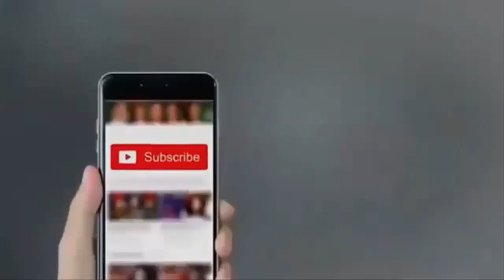Pak Reaction On Watching PRN in Public Prank Hilarious Reaction - Prank in India - Pranks in Br Bhai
Pakistani Reaction To l Annu Singh- Watching PRN in Public Prank - Hilarious Reaction - Prank in India - Pranks in {BRbhai} l NH Reaction Tv

This video is relavent to the reaction videos listed below you can search from title list of videos to compare our work. And you will find our work batter. List of titles videos for your help is here:

Funny Reaction On Indian Video
Conmedy Reaction
Funny Reaction By Indain comedy video
Big Reaction Funny Compition
indian Reaction Channel
Pak React To Abinandan Funny call
Indian Reaction on Aja Re Aja Song | Ali Hamza | Shiraz Uppal | Karachi Se Lahore
Indian Reaction on Imran Khan Gave Second Chance to Indian Skipper Srikant in 1989
Indian Reaction on TOP 10 Blockbuster Pakistani Dramas
Indian Reaction on Pakistan Zindabad Song | 23 Mar 2019 | Sahir Ali Bagga | Pakistan Day
Indian reaction on Khujlee Family | STUDENT KA SAFFAR | AWESAMO SPEAKS
Hindu Reaction on Christian Azan vs Muslim Azan
Indian Reaction | Why is Everything FREE in Pakistan?! | Drew Binsky | Vb Reaction
Sikhs Reacting to Christian Azan vs Muslim Azan | PunjabiReel TV
Indian Reaction on Dil Diya Gallan by small Pakistani kid | Viral Video
Pakistani Reacts to Young Stunners | Karachi Lingo | Asli Hai
Pakistani Reacts to YEH KOI BANDI-KHANA HAI? | DANK INDIAN MEMES| Be Indian
Pakistani Reacts to Raftaar x Brodha V - Naachne Ka Shaunq
Pakistani Reacts To | 7 most Emotional Indian Ads | Thought provoking ads
Pakistani Reacts To | Notebook | Official Trailer | Pranutan Bahl | Zaheer Iqbal | Nitin Kaka
Pakistani Reacts To | Shadi Ki Saalgirah - Amit Bhadana
Pak Reaction To | Bye Pewdiepie | Carryminati
Pak Reaction To | AWESOME ASSAM | Assam Tourism | Priyanka Was Barely In This!
Pak Reaction To | The Almighty Stranger | CarryMinati
Pak Reaction To | Beggar with a Twist Prank | PART 2 | Pranks in India 2018 | Unglibaaz
Foreigners React to GULLY BOY Trailer - Ranveer Singh - Alia Bhatt
Foreigners React to THE ACCIDENTAL PRIME MINISTER - Anupam Kher
Foreigners Reaction to KGF Trailer | Yash | Srinidhi Shetty

With the help of this video our channel is going to compete with the following channels by uploading reaction videos related to the channels listed below. And our competition is with the following Youtube Channels.

List :
vb reaction
reaction pro
indian reaction
Krishna views
pardesi girl
pakistani reaction
Brother sister reaction
Ella
FBE
Pak Reaction
swaggy D
Pakistani reacts
reaction express
Maria Jan
Ab Bus reaction
Public reaction show
reaction time & PNMM
reactions TV
PunjabiReel TV
Aalu Dasi Fries
Hubby Di Wife
San and Dil
swaggy d reaction
pendu vlogs
shilpa views
Brain Chow reactions
SWASTIK99
REY REACION
Nakhrey Waali
SukhrajTheVlogger
Inshallah we will compete with our great efforts and be successful Youtube Patner.